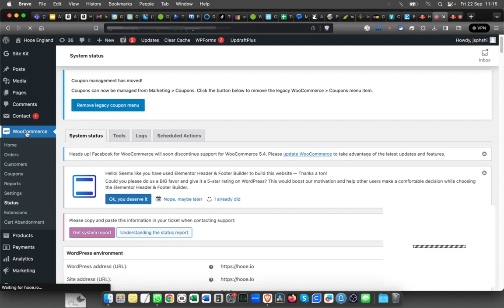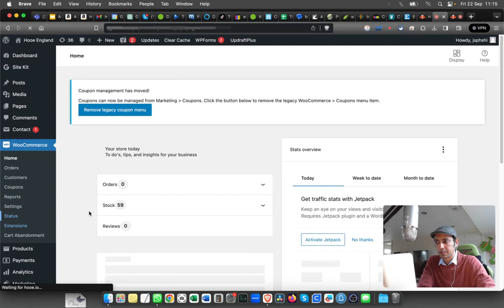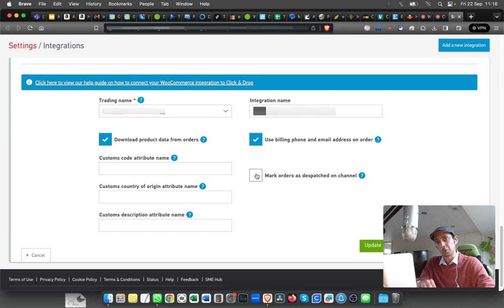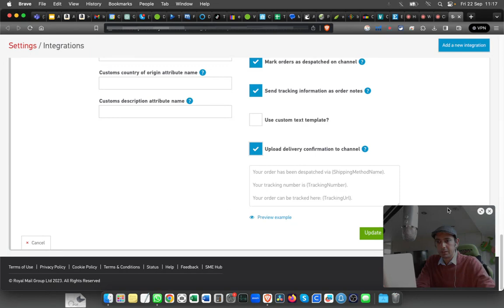Linking Royal Mail Click & Drop with WooCommerce-es310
In this video we discuss How to link Royal Mail Click & Drop with WooCommerce.

How to set up the integration with your WooCommerce store?

►Within Click & Drop, click on the 'Settings' link.
The 'Settings / Overview' page will open.
In the ‘Integrations’ section, click on the ‘Go’ button
Then, click on ‘Add new integration’

►A new pop up window appears asking you to choose which marketplace
store that you would like to connect to.
Click on 'WooCommerce’.

►A new pop-up window appears, where you need to enter your WooCommerce Store URL

►To get this information you will need to log in to your WordPress website in a new tab or window.

►Once you have logged into your WordPress website, in the left hand menu, hover your mouse over ‘WooCommerce’, then click ‘Status’
from the drop down menu that appears

►In the 'WordPress environment' section, you will find both your Home URL and Site URL.
Copy the ‘Site URL’

►Now go back to Click & Drop and paste the ‘Site URL’ into the 'Store
URL' field, then click the 'Connect to WooCommerce' button.

►A new window will appear displaying the permissions needed
for Click & Drop to successfully integrate with your WooCommerce
web store.

►Click the ‘Approve’ button.

►You will then be redirected back to Click & Drop and a message is
displayed as shown, confirming that your WooCommerce store has been
connected but you need to complete the next step to activate the
connection so that your orders will be imported etc,

►Click on the 'Click & Drop' link shown within the message.
You will be returned to the Click & Drop 'Integrations' page.

►Click the 'Update and Activate' button to complete the integration.